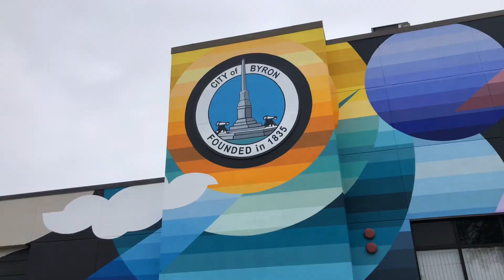Ribbon Cutting for new Byron Mural